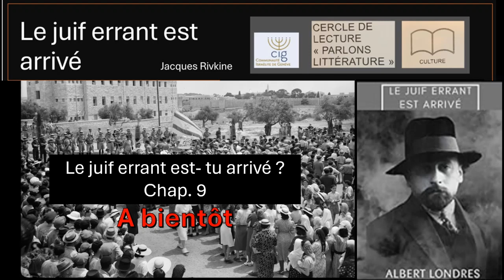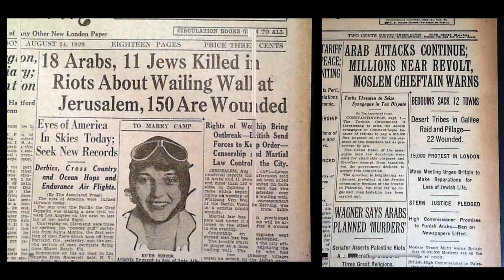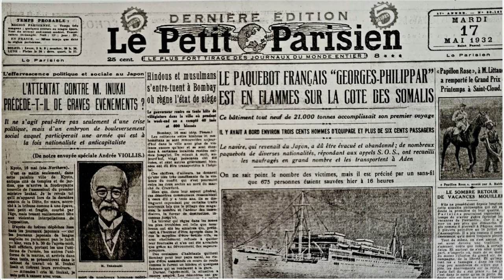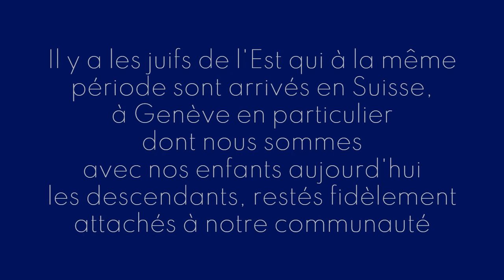Le juif errant es-tu arrivé ? - Arthur Londres - Le juif errant est arrivé 4 eme partie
Désirant fuir cette extrême pauvreté et les pogroms récurrents depuis la fin du XIXe siècle, beaucoup de jeunes choisissent de suivre l'appel du journaliste Theodor Herzl, le théoricien d'un État autonome juif. Ils quittent leur terre natale pour se rendre dans le pays de leurs lointains ancêtres : la Palestine. Et bien sûr, Albert Londres s'y rend à son tour.
Il constate que ces nouveaux colons vivent à l'européenne, ont du travail, ne courbent plus le dos. Londres est impressionné par cette renaissance. Le reporter observe aussi les tensions entre les nouveaux venus et les autochtones qui, eux, rêvent de bâtir un grand royaume arabe.